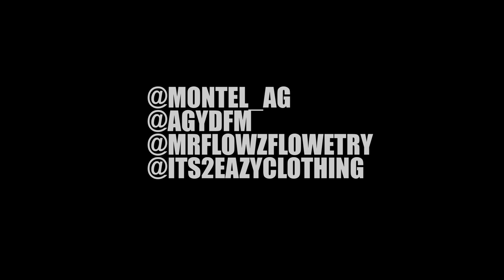MONTZ x AGY D x FLOWZ FLOWETRY - BLOW [Music Video]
SE Dons is the journey of a Sunday League Football Club in South London who love the badge and muddy park pitch at 10.30am EVERY Sunday, hosted by UK Rap/Grime Artist Don Strapzy.If your enjoying the content please subscribe to the Channel & help us on our journey to 1 million Subscribers. Also like the video to smash our weekly like counts!

German Donor Kebab: @germandonerkebabuk
Phantom: @phntmldn
Prosperant: Prosperant.co.uk
POGFI: @pogfi_

Media Production
Thumbnail: OKB_GEEK